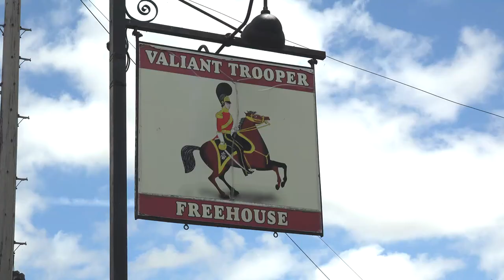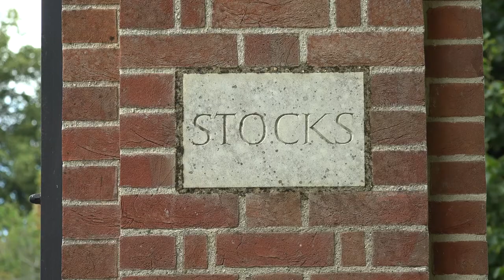Hertfordshire Village Walks (Pt. 1): Aldbury and Ivinghoe Beacon.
The first of our Hertfordshire Village Walks which begins in the charming and attractive village of Aldbury, situated on the western fringes of the county close to the Buckinghamshire border. Today we walk from Aldbury about three miles to the popular landmark site of Ivinghoe Beacon, which offers spectacular views out ob=ver Buckinghamshire and Bedfordshire. It is also a popular filming location having been used in several of the Harry Potter films and one of the Star Wars films, to name but a few.